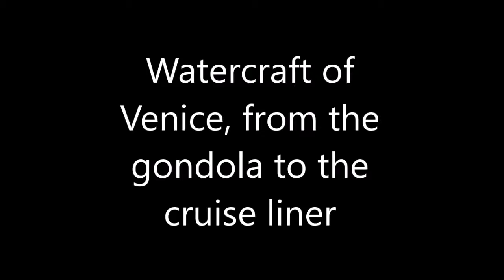Watercraft of Venice, from the gondola to the cruise liner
A documentary showing the busy water traffic in Venice, featuring various types of watercraft, large and small: gondolas, water taxis, freight barges, water buses and a cruise liner.
Watch the scenes, hear the sounds and feel like you are there!